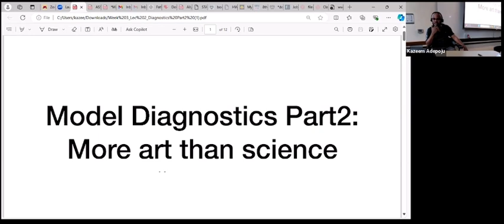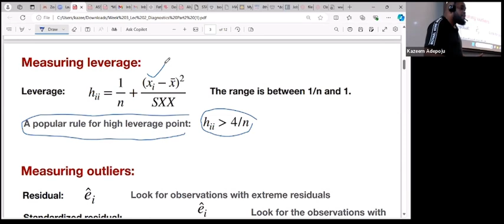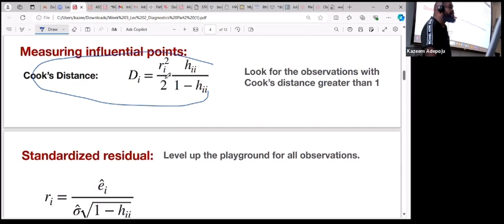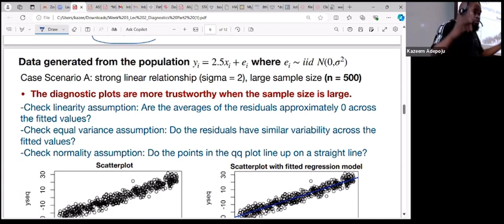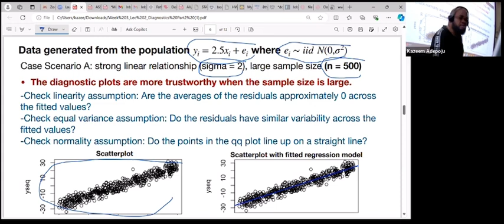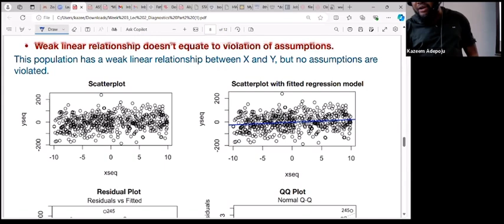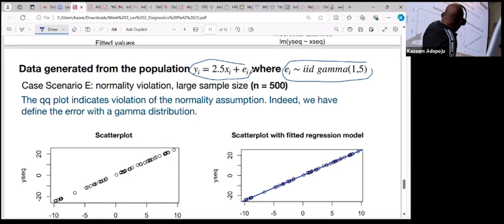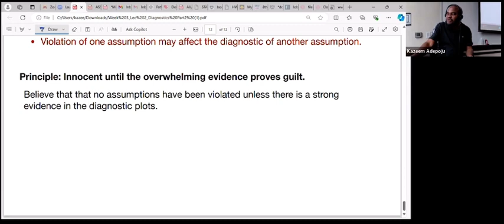Model Diagnostics more art than science